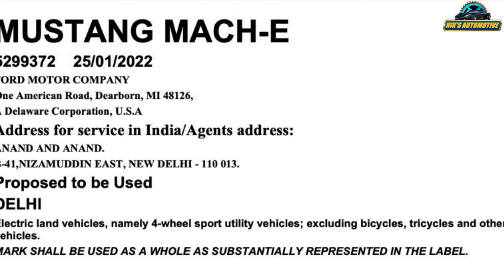Ford Mustang Mach-E Trademark Registered In India -Launch Soon - Explained All Spec, Features & More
Ford is making a comeback to the Indian market soon. Initially, there were rumors about the American carmaker’s comeback when they decided not to sell their Chennai plant recently. Eventually, design patents were filed for the new generation Ford Endeavour, which made things more exciting. Finally, a few weeks back, some job openings were listed for their EV project in India, confirming their comeback. However, they have still not announced their re-entry to the Indian market officially. The recent filing of Ford Mustang Mach-E trademark is yet another hint of their future presence in our country. The American carmaker is likely to focus on electric vehicles with their comeback in India. The Mach-E is expected to be imported via CBU route soon after their official launch. The exterior of this electric vehicle has typical Mustang elements but with a crossover silhouette. It is available with both rear-wheel drive and all-wheel drive layouts in the international market. It comes in 5 variants with varying power and performance figures. The entry-level Select grade comes with a 75.7 kWh battery pack and gets 255 HP with 414 Nm of torque. The AWD variant comes with 565 Nm torque. The RWD variant has a range of 370 km and does 0-100 km/hr in 6 seconds. The AWD trim has a 0-100 km/hr timing of 5 seconds and a range of 338 km. The range topping Mach-E GT grade delivers 459 HP and 830 Nm of torque. It gets all-wheel drive and a 98.8 kWh battery. It has a driving range of 378 km with 0-100 km/hr timing of mid 3 seconds. Ford is also developing a more affordable mass market electric vehicle, which is likely to be manufactured in India for both the domestic and international markets. We hope they get a wide range of products for the Indian market with competitive price range. What are your thoughts on Ford’s re-entry? Which product are you excited to see first?